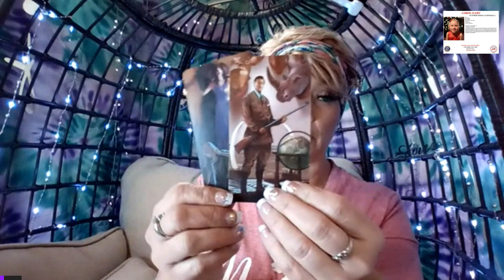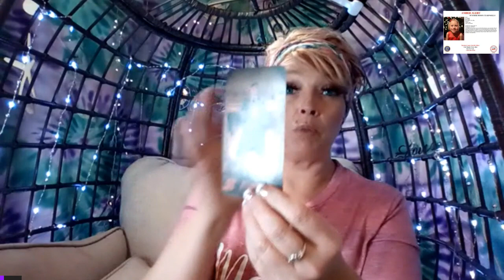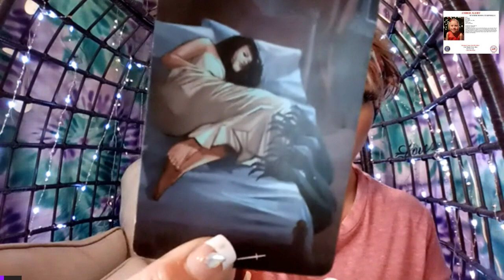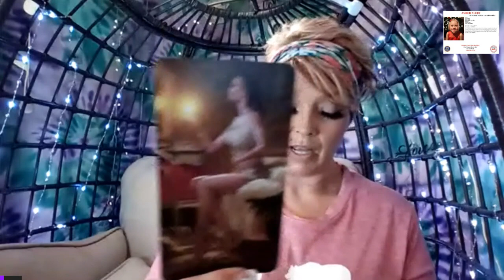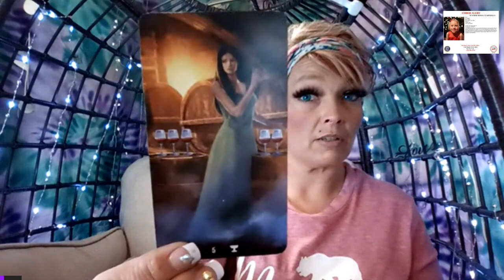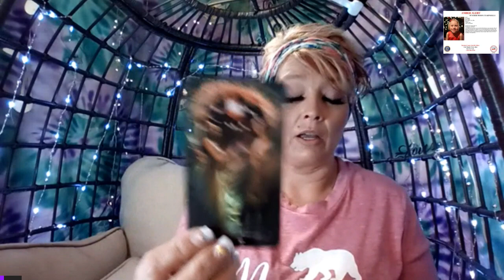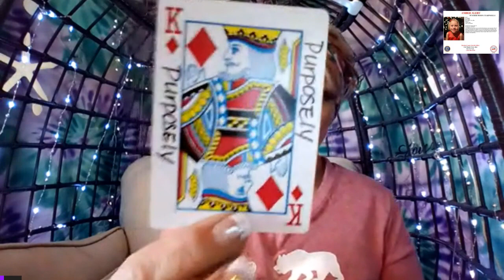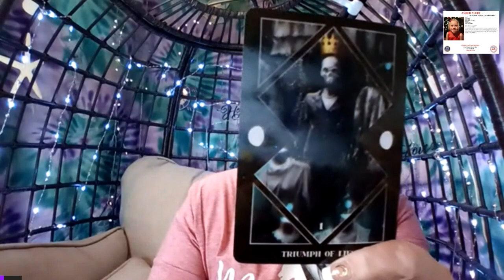Summer Wells Missing Update Part 4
Mystical Mermaid🧜‍♀️